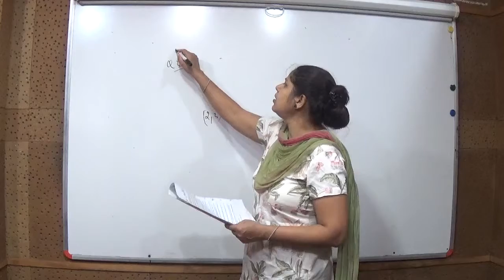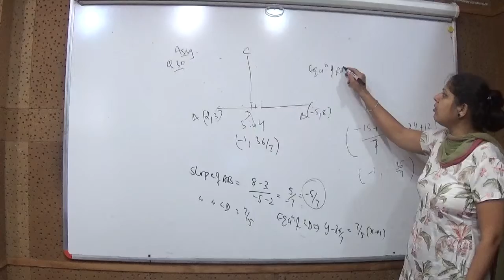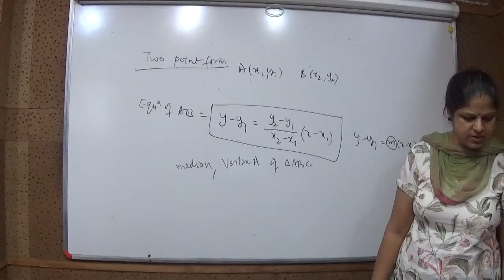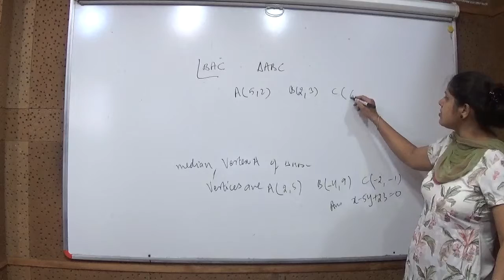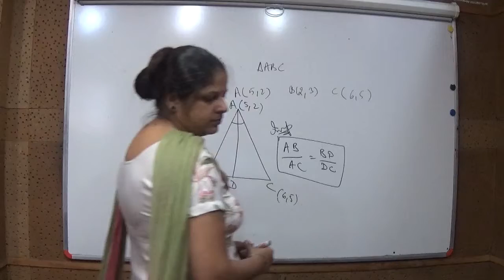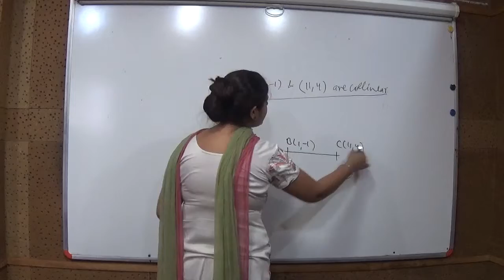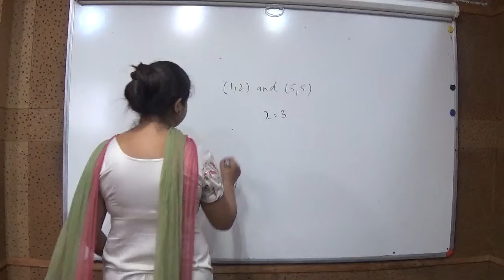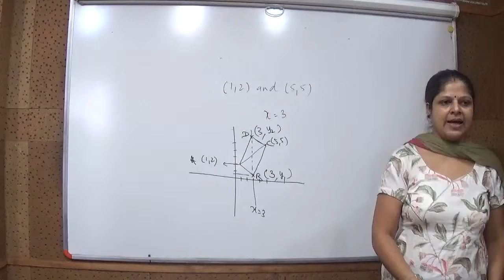+1 Maths 14 10 15part 1